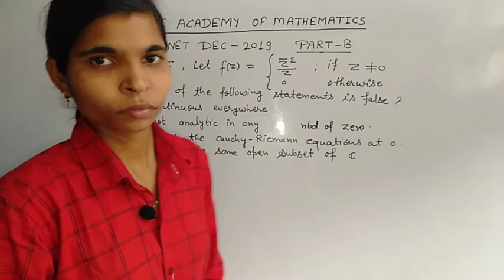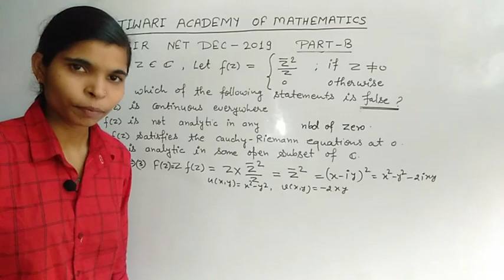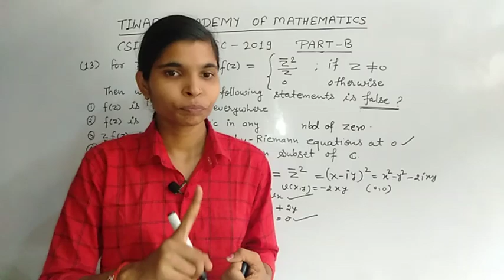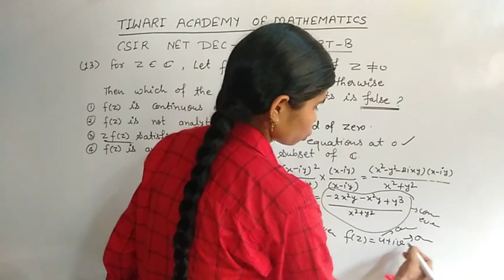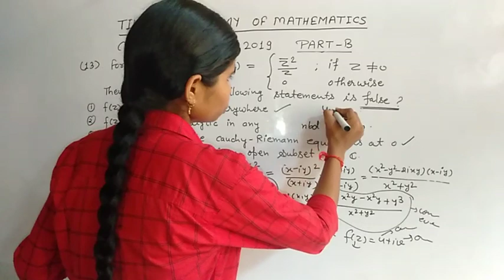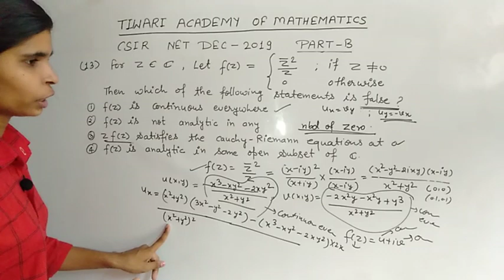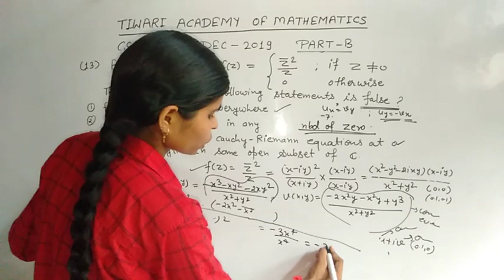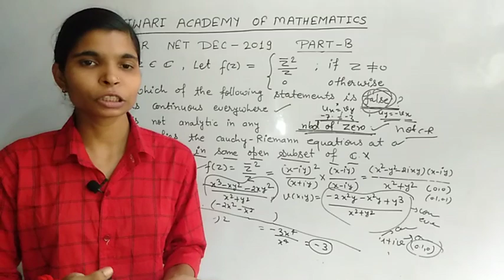CSIR NET DEC Part B Question 13